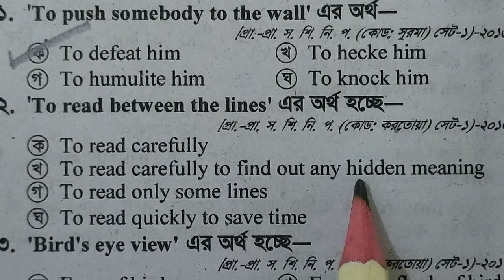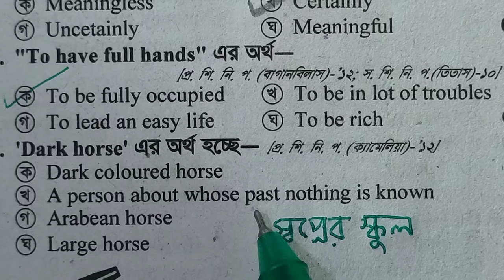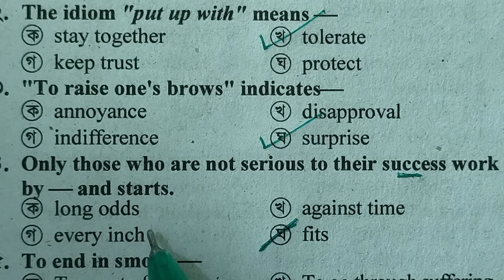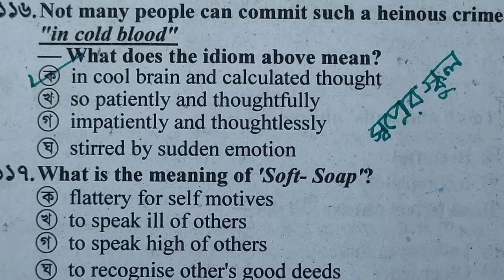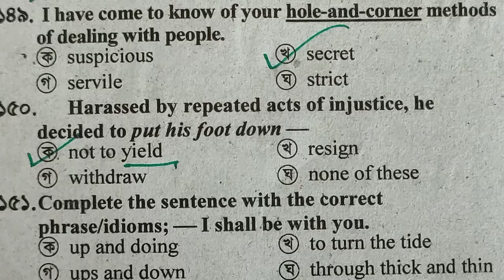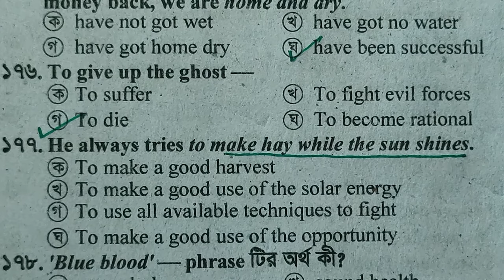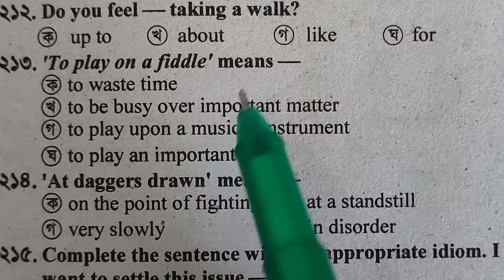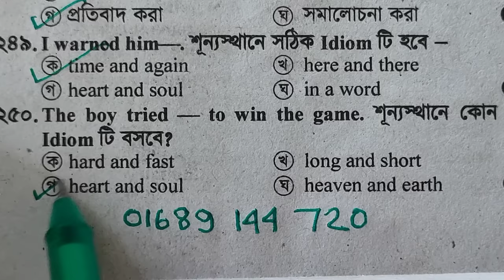DAY 61-100% কমন পাবেন Phrase & Idioms [১০০ দিনের প্রাইমারি আয়োজন]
Phrase & Idioms সম্পর্কিত বাকী ভিডিওগুলো দেখে নিন